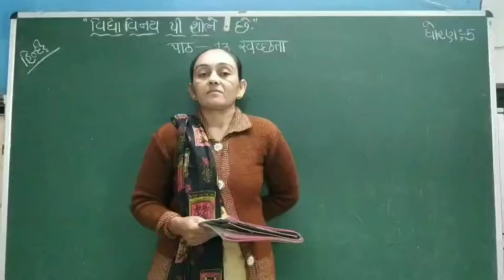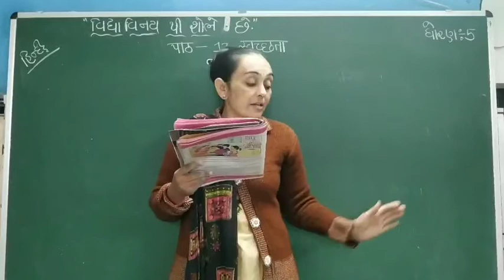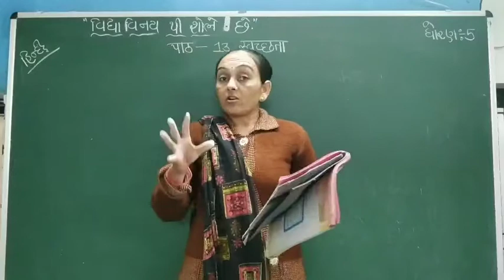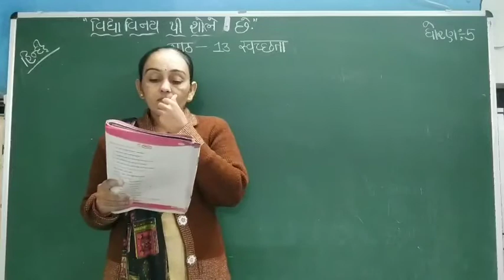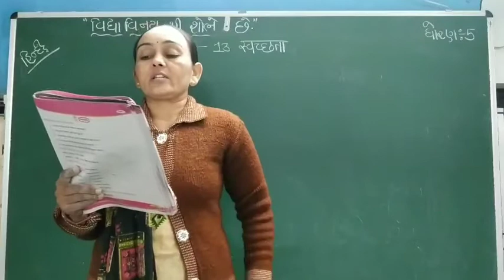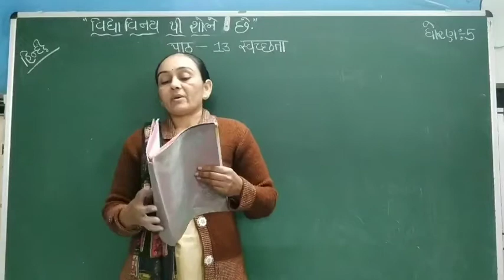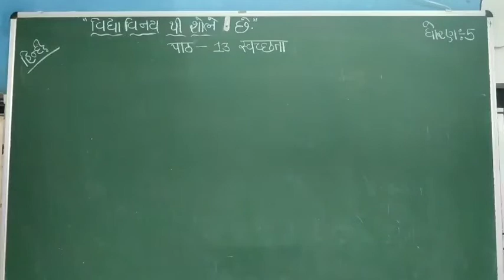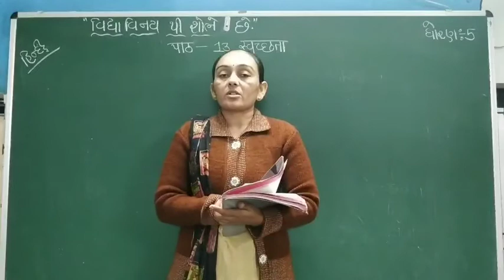ધોરણ:-૫ વિષય :- હિન્દી પાઠ:-૧૩ રિવિઝન ( દક્ષા મેડમ)